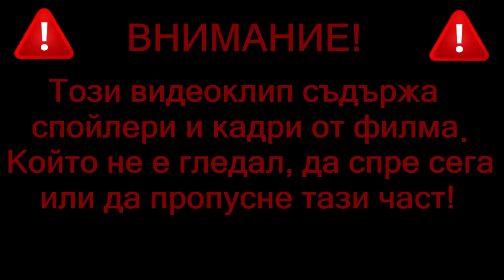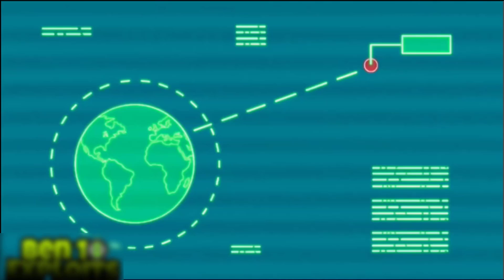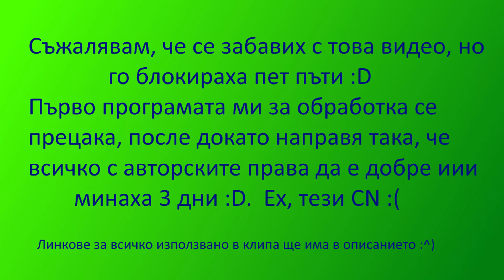БЕН ТЕН СРЕЩУ ВСЕЛЕНАТА (анализ и ревю)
БЕН ТЕН СРЕЩУ ВСЕЛЕНАТА РЕВЮ И АНАЛИЗ

използвани кадри

Пети опит за видеото, дано да не го баннат :D
Абонирайте се за Mega Toons
Последвайте ме в Инстаграм

Абонирайте се, аз бях Yondress ииииии чао